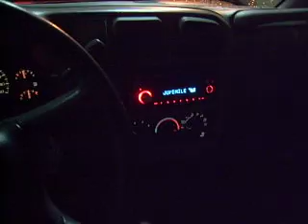some rattleing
hittin pretty good